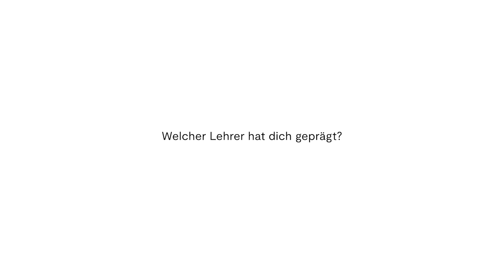Willi Weitzel ist Botschafter der Heraeus Bildungsstiftung - Interview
Gemeinsam begeistern: Willi Weitzel, Reporter, Moderator und Welterforscher, unterstützt die Heraeus Bildungsstiftung als ihr neuer Botschafter. Wie möchte er sich einbringen als Botschafter, welcher Lehrer hat ihn besonders geprägt und weswegen, was würde er tun, wäre er selbst Lehrer und wie stellt sich Willi die Schule der Zukunft vor?